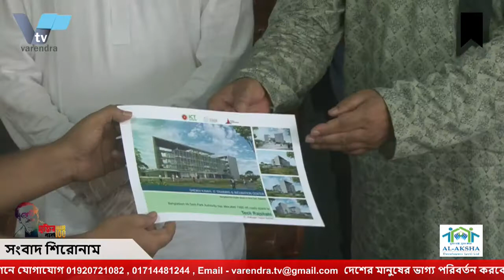বঙ্গবন্ধু শেখ মুজিব হাই-টেক পার্কে উদ্যোক্তাদের মাঝে স্পেস বরাদ্দ ,সমঝোতা স্মারক স্বাক্ষরওবৃক্ষরোপণ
বঙ্গবন্ধু শেখ মুজিব হাই-টেক পার্কে উদ্যোক্তাদের মাঝে স্পেস বরাদ্দ ,সমঝোতা স্মারক স্বাক্ষর ও বৃক্ষরোপণ শেষে রাজশাহীকে আধুনিক সিলিকন সিটি করার ঘোষণা দিলেন আইসিটি প্রতিমন্ত্রী জুনায়েদ আহমেদ পলক